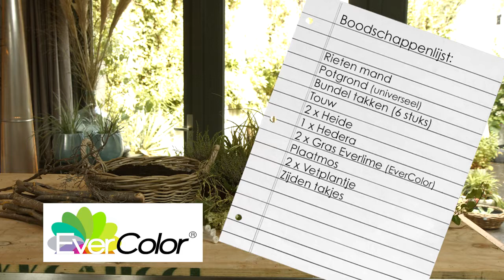Najaarsgevoel in een rieten mand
Is je terras al klaar voor het najaar? Romeo Sommers, groenstylist bij Green your day, laat zien hoe je toch nog een mooi en kleurrijk bloemstuk voor het najaar samen kunt stellen. Kijk voor meer inspiratie op